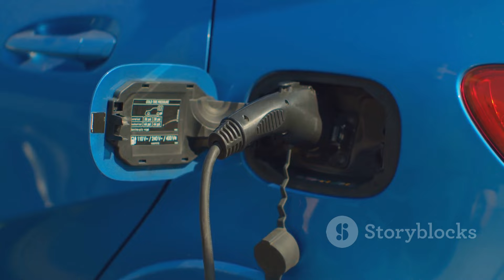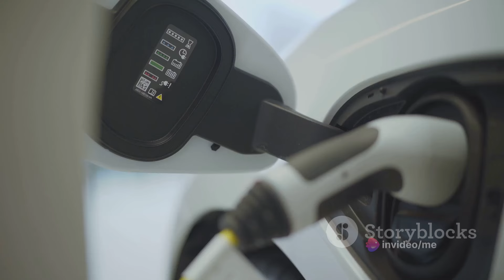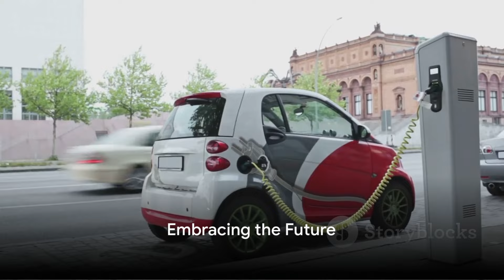Plug In Hybrids The Real Key to Our Electric Future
Plug-in hybrid vehicles (PHEVs) occupy an intriguing space in the automotive landscape, serving as a bridge between traditional internal combustion engines and fully electric vehicles (EVs). Let’s delve into why they are gaining prominence:

Best of Both Worlds: PHEVs offer a blend of electric and gasoline power. You can run short errands and commutes on battery power alone, enjoying eco-friendliness. When needed, the combustion engine kicks in for longer journeys. This flexibility addresses the range anxiety that often deters people from going fully electric1.
Infrastructure and Reliability: Unlike pure EVs, PHEVs don’t rely solely on charging infrastructure. You can charge them overnight using a standard 110-volt outlet, making them more practical for areas with limited charging stations. Plus, having a backup gasoline engine ensures you won’t be stranded due to a depleted battery1.
Easier for Manufacturers: Building PHEVs is simpler for automakers. They’re essentially modified versions of existing internal combustion cars. For instance, the Jeep Wrangler 4xe combines batteries with a standard Wrangler, providing electric capability without sacrificing off-road performance1.
Cost Considerations: PHEVs typically have smaller battery packs than EVs, which keeps costs down. While they may be pricier than regular ICE vehicles, they’re still more affordable than comparable EVs. Take the BMW X5 xDrive50e, which starts at $72,500 — less expensive than the all-electric BMW iX xDrive501.
In summary, PHEVs serve as a pragmatic stepping stone toward our electric future. They address practical challenges while offering a taste of electrification. Whether they’re a lasting trend or a transitional phase remains a complex question, but their role is undeniably significant12